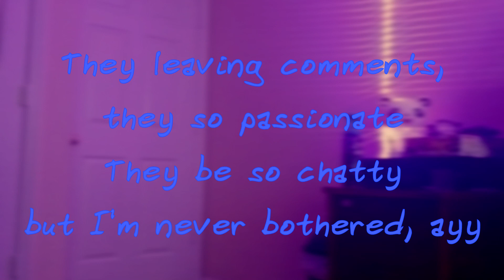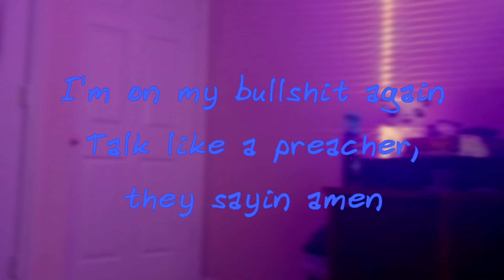Stack It Up (Wülf Boi Remix) [New Lyric Video 2020]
D8FinishMySong, new lyric video 2020, new hip hop music video 2020

Lyrics:
Stack and flip
I am all that and a bag of chips
Eggshell paint, offwhite Benz
Looks like I'm finna crack the whip
Killing you youngins like anakin
She calling me daddy cuz I am your father
They leaving comments, they so passionate
They be so chatty but I'm never bothered, ayy
Whatchu really want from the boy
Real switch but you still ain't never topping the boy
Talk sh*t, and your crew be getting chopped by the boy
Real switch but you better not be crossing the boy
I'm an animal, a beast, I'm a different species
Other rappers too sweet, gimme diabetes
They just wanna be a copy, be repeat
But they can never reach me, I leave em deceased
I'm on my bullsh*t again
Talk like a preacher, they sayin amen
She wanna f*ck, she don't wanna be friends
Don't talk to fuzz, I don't f*ck with the feds
Stack up the bread and I flip it
I'm on the track and I run it like whippets
Step on the gas and I whip it
Step in the stu then I run up my digits, yuh
Envy, yeah
I'm who they envy yeah
End me, yeah
They wanna end me, yeah
Empty, yeah
They don't impress me, yeah
Set free, yeah
They can't forget me, yeah